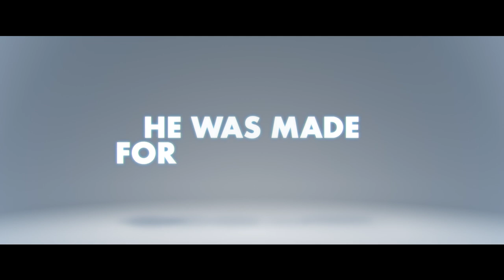Official trailer | Ron's Gone Wrong | Twentieth Century Studios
Get ready to meet your new best friend! RonsGoneWrong hits cinemas 22 October.